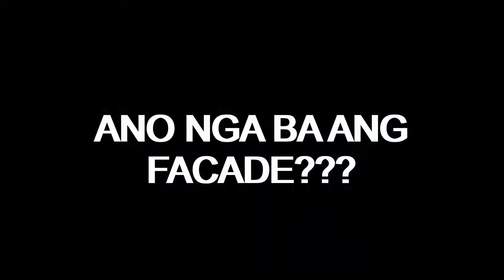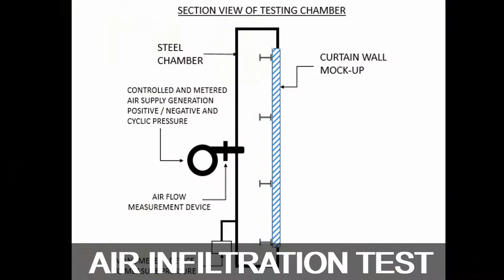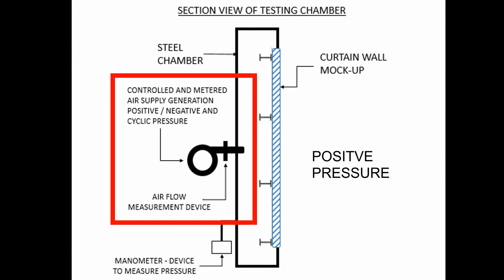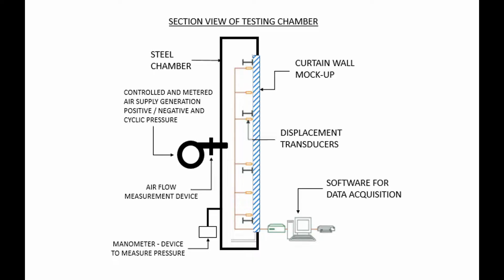Magkano nga ba ang pwedeng sahurin ng isang civil engineer sa Singapore? | Discussion about Facade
Anu nga bang ginagawa ko dito?
Magkano ang pwedeng sahurin?
Anu nga ba ang Facade?

Tulungan nio kong mapaabot pa sa karamihan ang ating mga videos :)

Salamat. Hanggang sa muli, Bahbye !